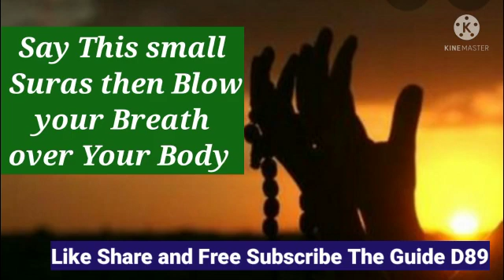Small 2 Sura To Protect Evil Eye